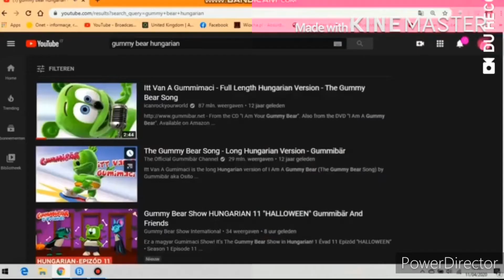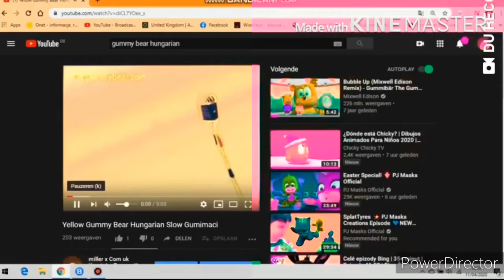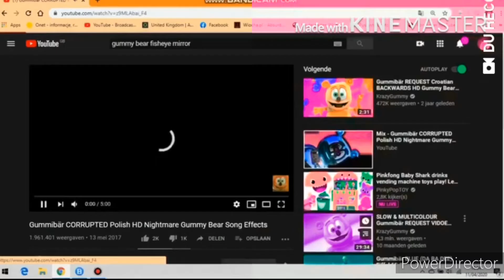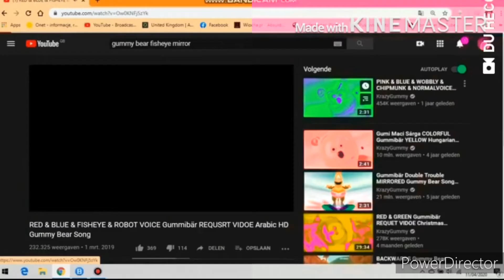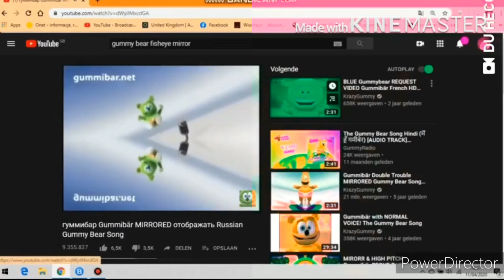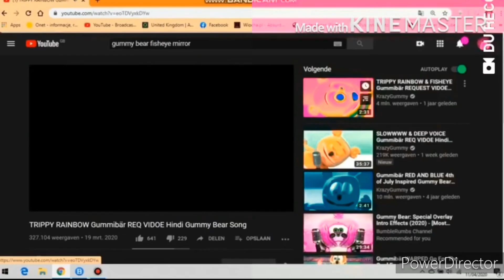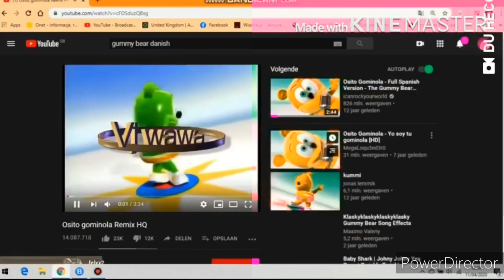Gummy Bear G Major 2 .0